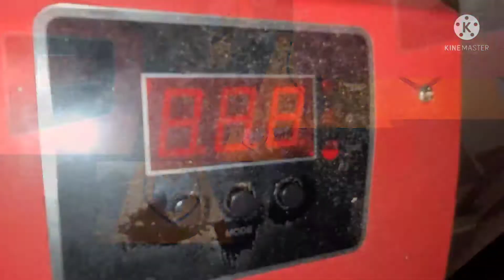Custom Rhinestone Bengals Super Bowl Tee Step by Step Tutorial